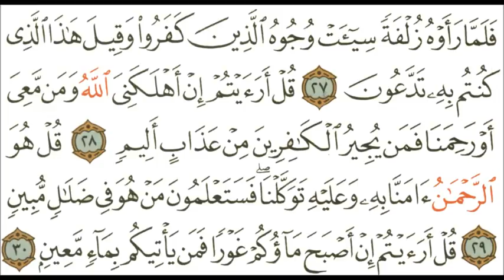عبدالباسط_عبدالصمد رحمه الله - سورة الملك تجويد